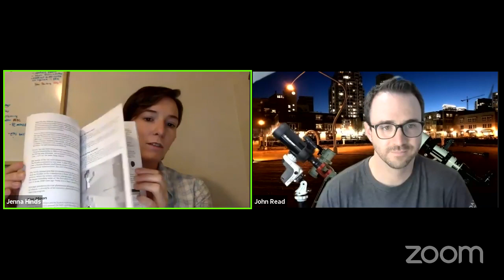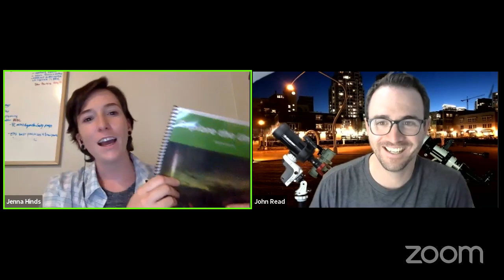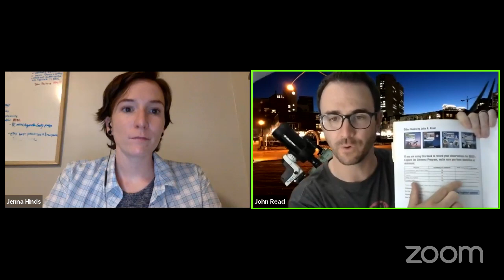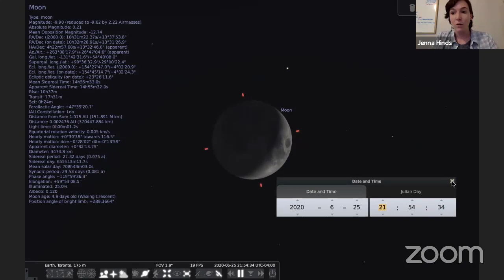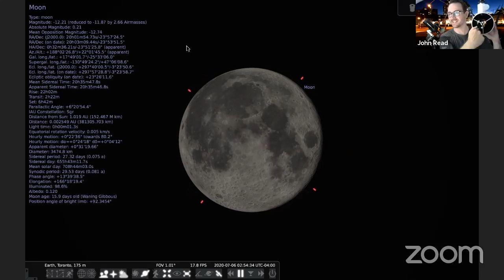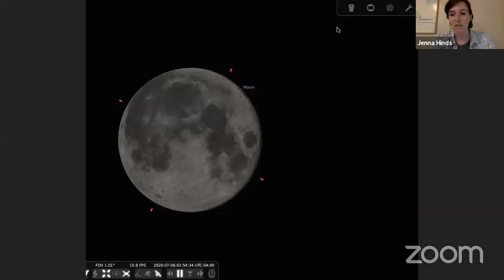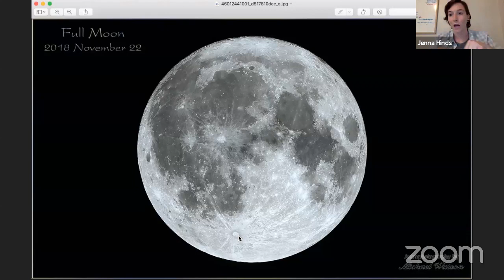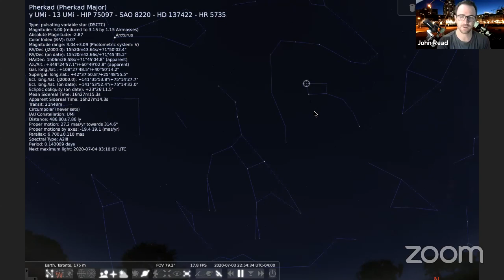Explore the Universe Online - Get Familiar with the Basics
Welcome to our newest series! We'll be guiding you through the RASC Explore the Universe observing program. Sessions are held once every two weeks, on Thursdays at 3:30pm.

All info discussed in this video can be found at rasc.ca/etuonline.